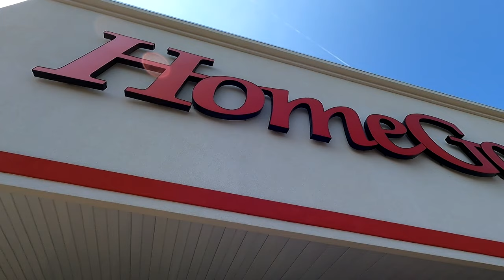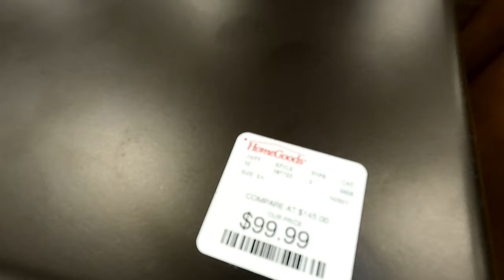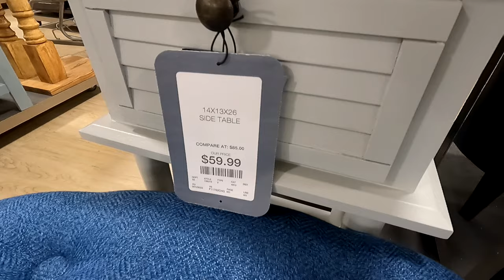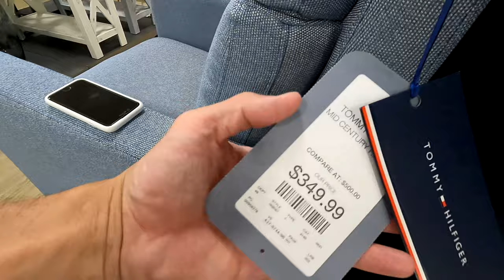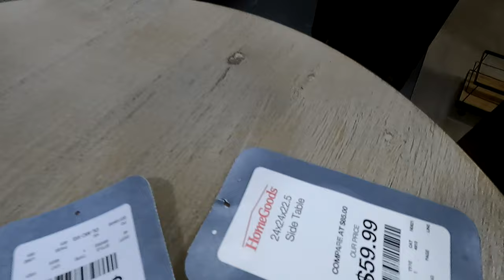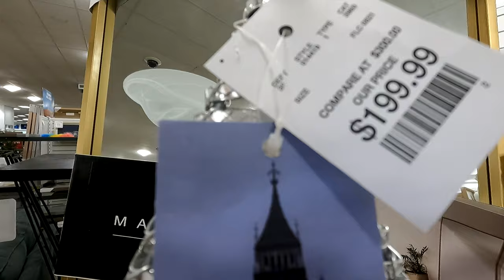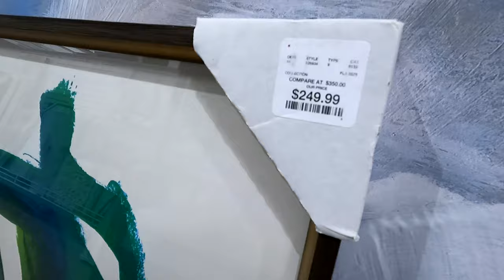HOMEGOODS COFFEE TABLES ARMCHAIRS SOFAS HOME DECOR FURNITURE SHOP WITH ME SHOPPING STORE WALKTHROUGH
WHITE 4 PANEL ROOM DIVIDER SCREEN PARTITION SHOJI STYLE 6 FT TALL ON AMAZON HomeGoods or Home Goods shop with me store walk through with home furniture and sofas and couches and chairs and armchairs and home decor and coffee tables and console tables and for fall 2021 and homegoods homegoodsshopwithme homegoodsshopping shopping home furniture shopwithme storewalkthrough and this shop with me or come with me virtual shopping store walk through at the store in Ocean Township NJ or New Jersey which is like a Walmart or BJs or Costco or Big Lots or Sams Club or Target or IKEA or TJ Maxx and also Marshalls or HomeGoods and they also have home goods items like planters for plants and pots, furniture and chairs and baskets and tabletop decor, spring decorations and floral and flowers and vases and stem and stems and holiday seasonal decor and other items for the house to decorate and look nice and pretty and beautiful for spring time and summer and fall and winter and Christmas and filmed with my GoPro Hero 7 Black video camera and NJShoreBeachLife channel will have shop with me shopping store walk through videos from stores around the NJ or New Jersey shore area including Walmart, Target, IKEA, Home Goods, Marshalls, TJ Maxx, Burlington, Dollar Tree, Hobby Lobby and others and thanks so much for watching